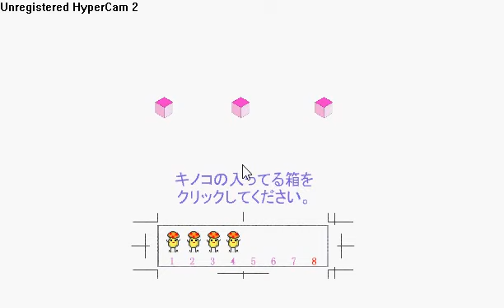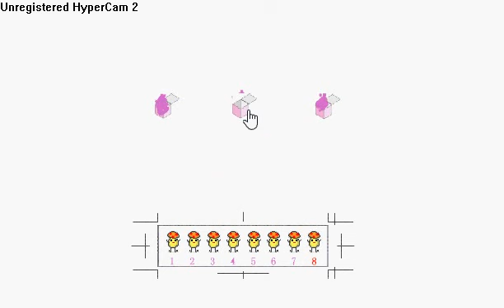ランダム性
こんにちは!
ℋ𝓲 𝓽𝓱𝒆𝓻𝒆, 𝔀𝒆𝓵𝓬𝓸𝓶𝒆 𝓽𝓸 𝓽𝓱𝓲𝓼 𝓿𝓲𝓭𝒆𝓸, 𝓽𝓪𝓴𝒆 𝓪 𝓼𝒆𝓪𝓽 𝓪𝓷𝓭 𝒆𝓷𝓳𝓸𝔂!